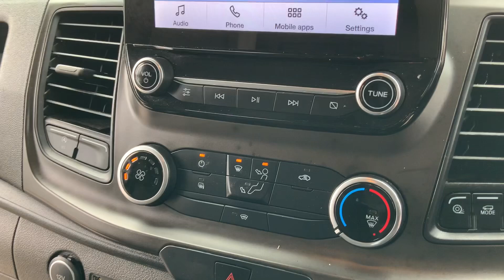Ford Custom SWB Trend 70 Reg